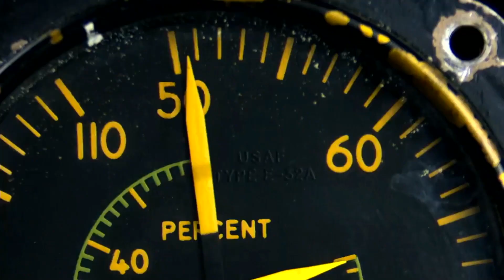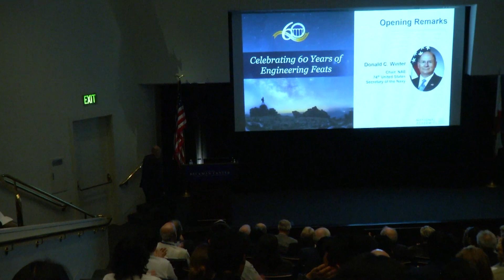Don Winter, NAE Chair, Opening Remarks: 2024 NAE National Meeting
NAE Chair Don Winter delivers opening remarks at the 2024 NAE National Meeting.